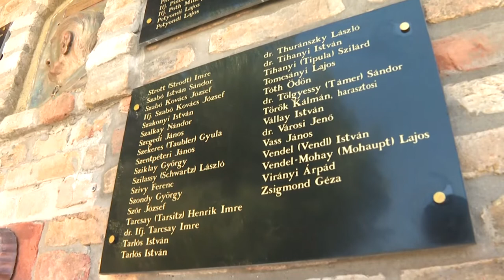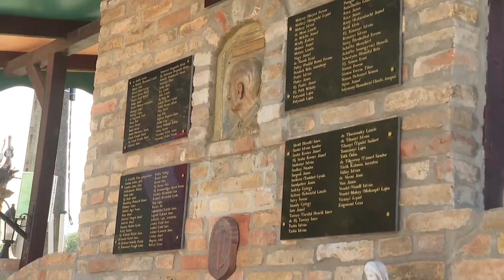Szekszárdi vitézek előtt tisztelegnek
Egykori szekszárdi vitézeknek állítottak emléktáblát Szekszárd határában. A tolnai megyeszékhelyen 140-en voltak tagjai a Horthy Miklós által alapított rendnek.